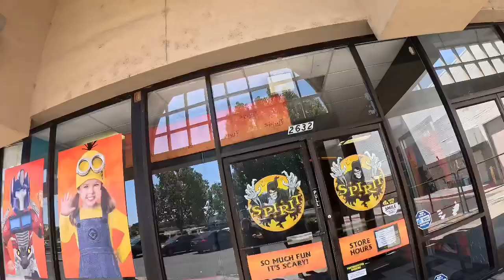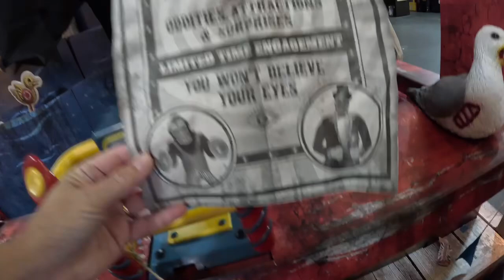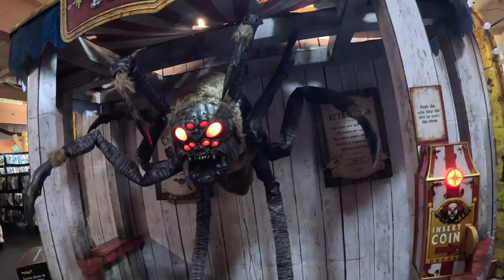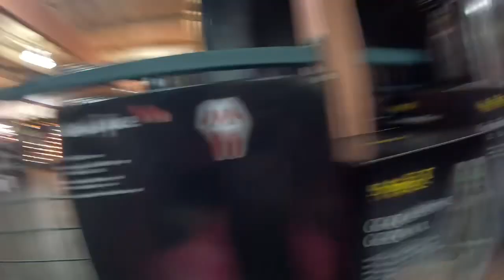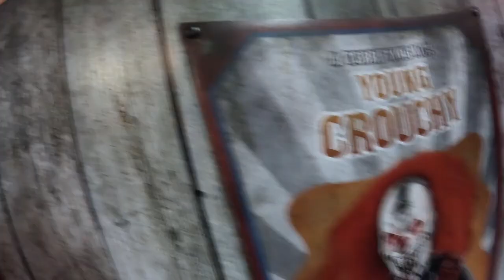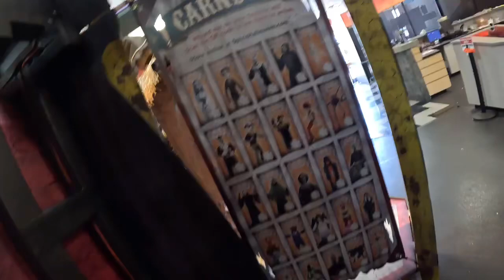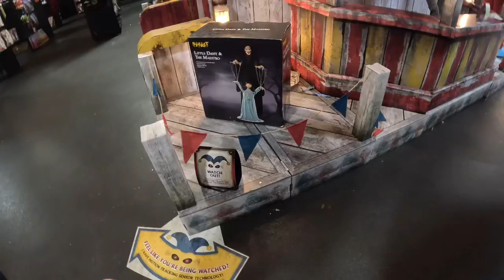Spirit Halloween 2024 Antioch California Tour #1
Join the Halloween Hangout discord server! (Must be 13 or up)

Join the Oh Oh Ohio Club! (Must be 13 or up)

Lowe’s Halloween 2024
Home Depot Halloween 2024
Spirit Halloween 2024 unboxing
Your Rizz
Oh oh Ohio
Oh oh Ohio full
Oh oh Ohio full version
Your Rizz full version
Your Rizz full
Your Rizz but with extra keyframes
Oh oh Ohio but with extra keyframes